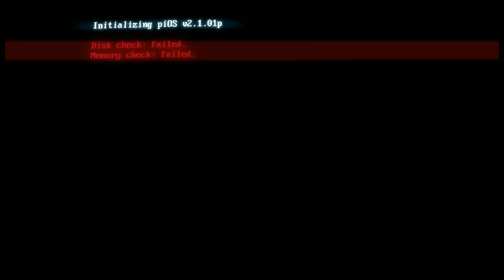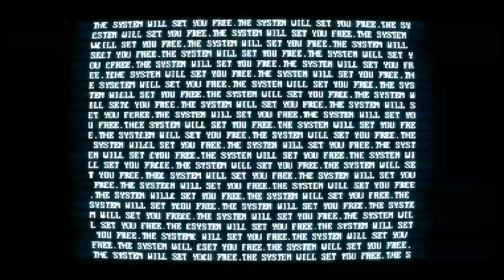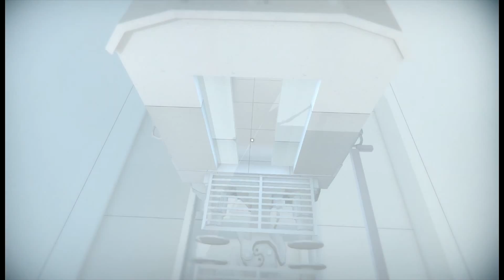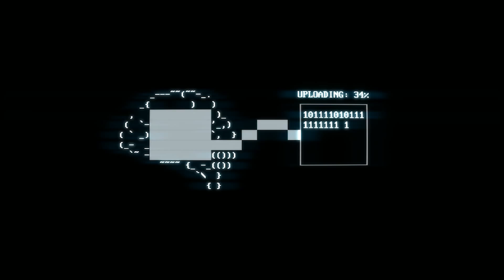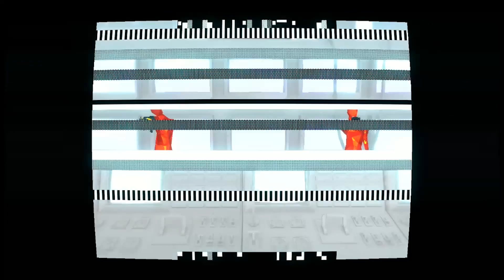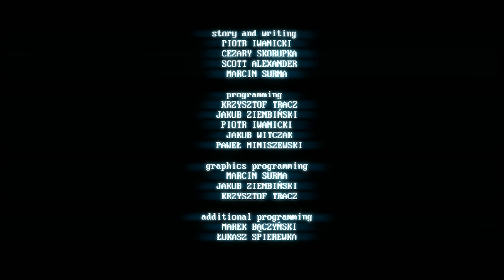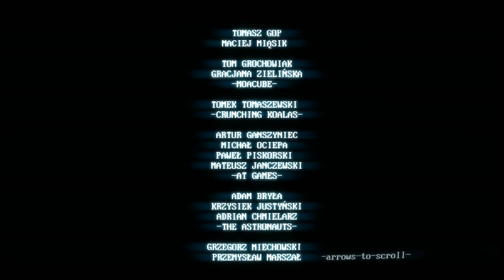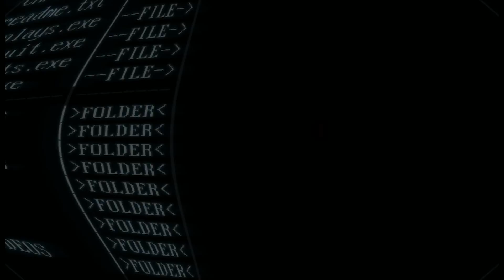Lets Play :Super Hot 3 (contains spoiler)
Warning contains spoilers this is the end of the you have been warned!!!

Dont forget for a chance to win the FF T-Shirt and the place to send C*ck pics email here : )

RSS feed
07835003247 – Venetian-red